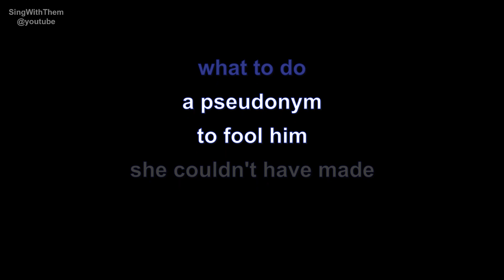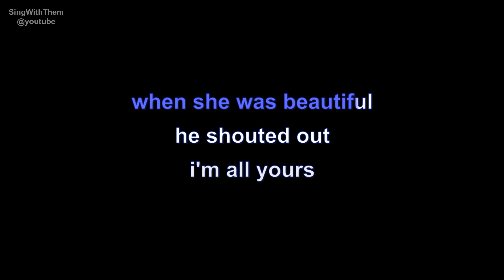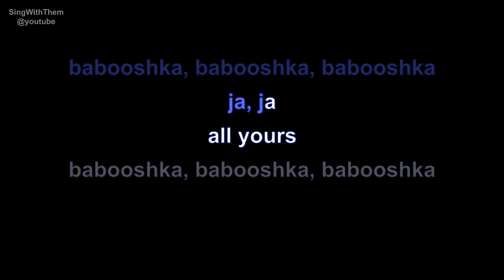kate bush | babooshka | lyrics | paroles | letra